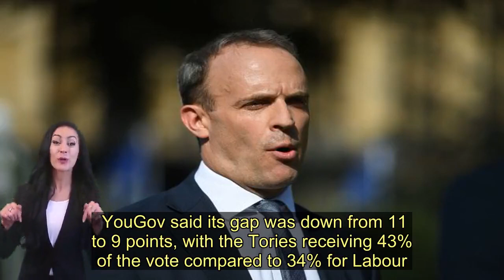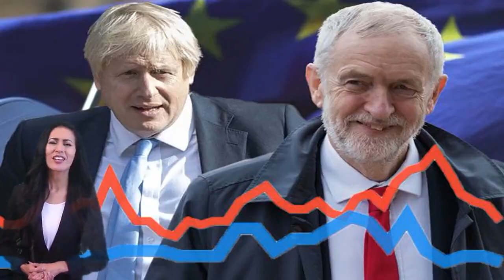General election polls boost for Jeremy Corbyn as Tory lead shrinks - Today News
Jeremy Corbyn was given a boost in the polls today as several surveys showed the gap narrowing between him and Boris Johnson .    While four surveys for Sunday newspapers all showed the Conservatives well ahead, three of them showed Labour catching up with 10 days left to polling day.   Mr Corbyn has repeatedly claimed he doesn't pay attention to polls - and Labour did better than predicted in 2017.  However, today's surveys by YouGov, Savanta Comres, BMG and  Opinium show a Tory-Labour gap of between six and 15 points.  Opinium said the gap had narrowed from 19 points to 15, with the Tories on 46% while Labour racked up 31%.  YouGov said its gap was down from 11 to 9 points, with the Tories receiving 43% of the vote compared to 34% for Labour.   And the Tory lead more than halved according to BMG, which claimed a 13-point gap had been cut to just six points in a week.  BMG found the Conservatives on 39% support compared to 33% for Labour, thanks partly to more people who voted Labour in 2017 returning to the party.  Robert Struthers, head of polling at BMG, said:“With less than two weeks until polling day, our latest vote intention numbers show Labour starting to close the gap.  "The shifts we have witnessed in our headline voting intention figures take the Conservative lead from a likely majority into possible hung parliament territory.  "And while the margin of error – a feature of all polls – means this shift may not be as large as the headline suggests, it does add weight to other existing polling evidence which shows the Labour Party starting to build momentum."   Only one poll in today's spread of four for the Sunday newspapers showed the Tory lead growing.  The Savanta ComRes poll for the Sunday Telegraph put the Tories on 43% and Labour on 33%, a Conservative lead three points larger than the firm's previous survey.   It also showed 41% backed a no-deal Brexit on 1 January 2021 if there’s no trade deal in time - compared to 27% who disagreed.    For all the latest polls see our general election tracker here.